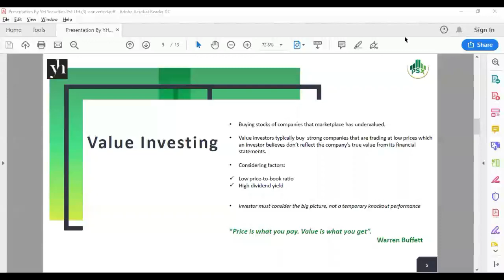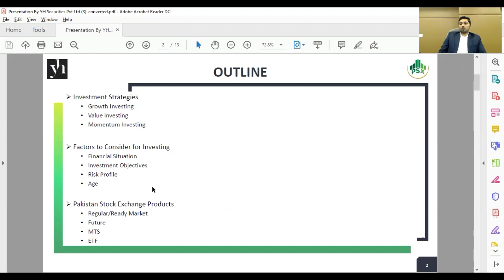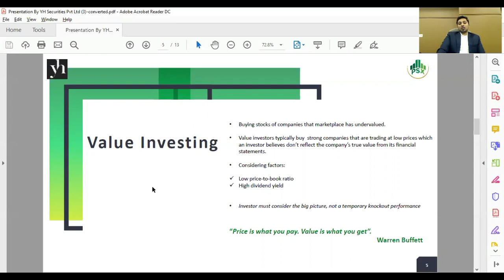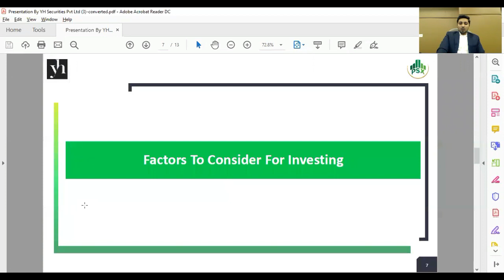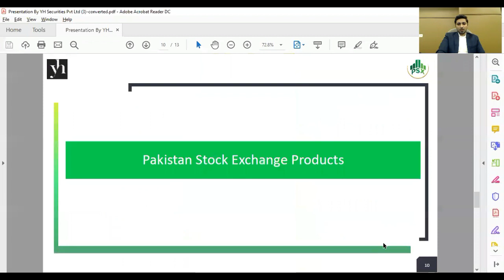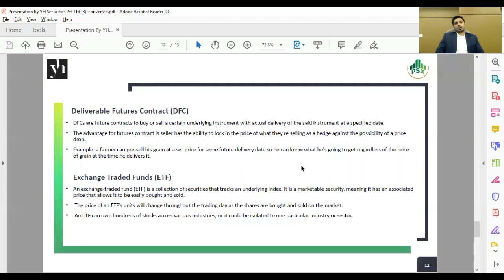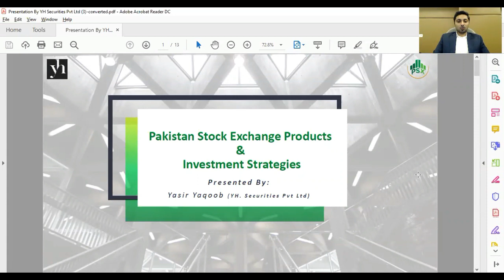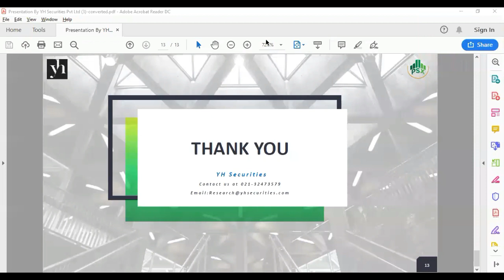PSX Webinar: PSX Products and Investment Strategies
The Webinar "PSX Products and Investment Strategies" discusses Investment Strategies, Factors to Consider for Investing, Pakistan Stock Exchange Products and more.